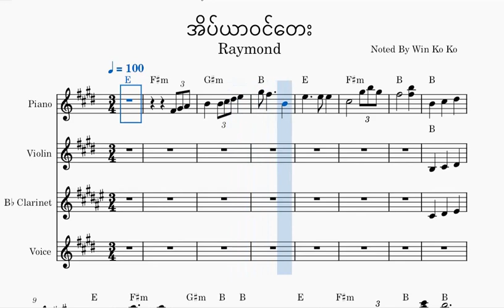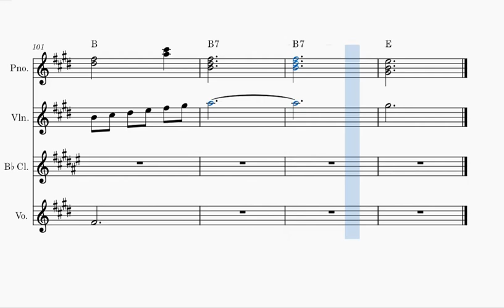အိပ်ယာဝင်တေး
Singer ရေမွန်